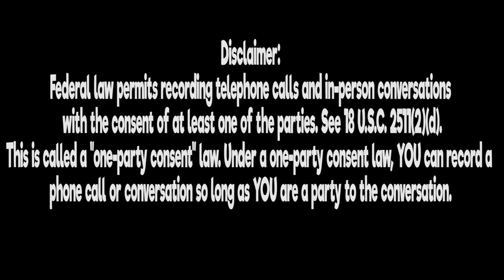McLeod Express | Lockoutmen Makes The Call 2019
Lockoutmen Makes The Call: McLeod Express

Founded in 1986 by Mark McLeod, for over 32 years McLeod Express has fostered a customer and employee- focused
work place that provides transportation, logistics and warehousing services throughout Illinois and the Midwestern US.
Our 400+ dedicated employees enjoy working with a company that encourages and promotes their success.